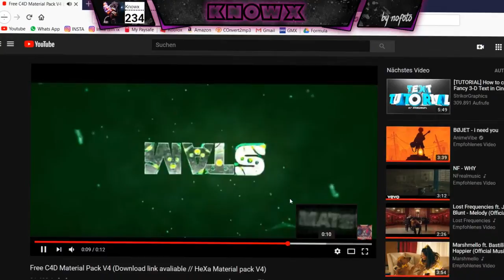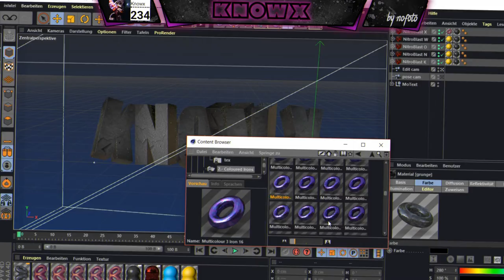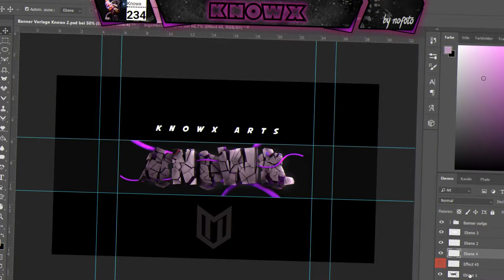[Speed Art] KnowxArts Abstract Banner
▶ Cinema 4D Zeugs:
▶ Rig: Glow Edit/Anishwij
 ▶Lightroom: Mondaze Lightroom v3.1

▶Aufnahme Programm: OBS

▶ Schneide Programm: Wondershare Filmora
▶ Maus: Roccat Kova/Razer Deathadder Croma
▶ Mikrofon: Auna Mic 900B

▶Banner: ImRame
▶Intro: Kankiri
▶Opener: Aquatic Arts

*Ich mache Free Designs und mache diese in meiner Freizeit ich bin also nicht Verpflichtet die Designs zu machen.